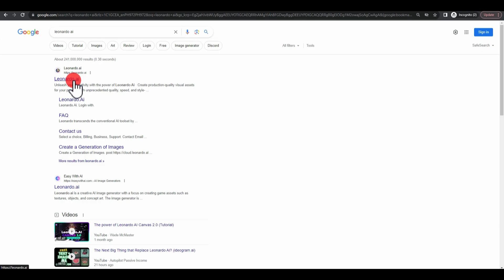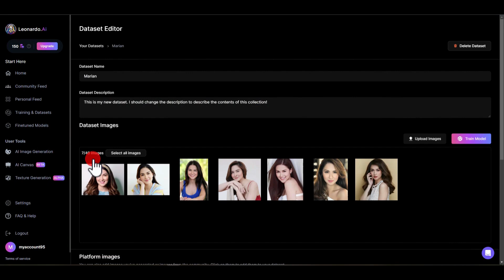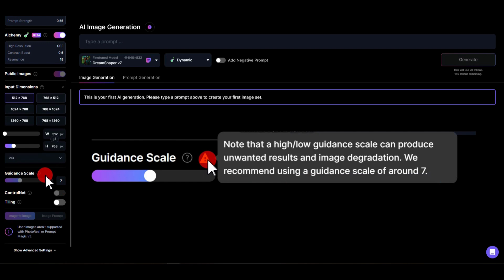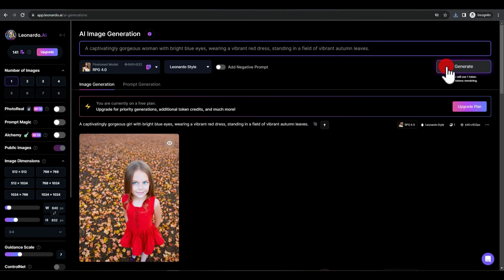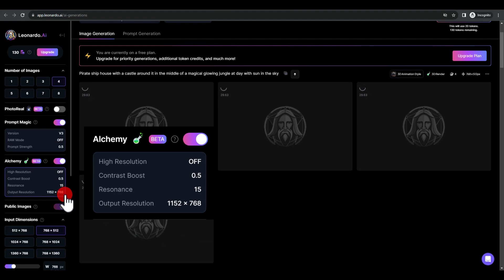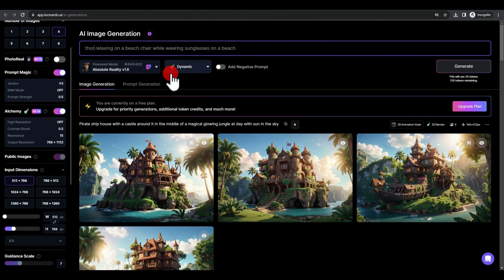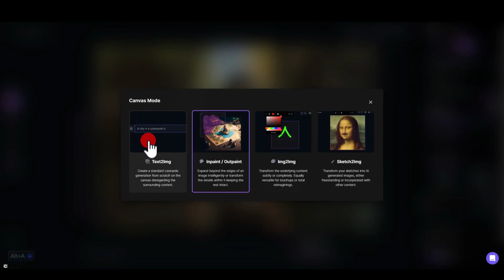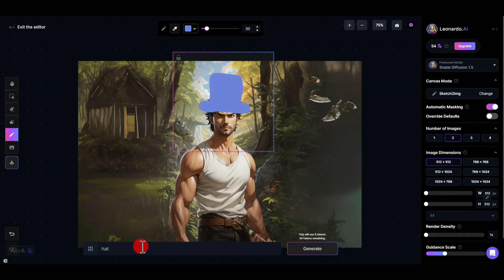Leonardo AI Tagalog Tutorial: How to Use This Free Trending AI Tool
Presenting to you Leonardo AI Tagalog Tutorial / Leonardo AI in Tagalog. Don't be left behind and learn this trending and free AI tool now! Whether you want to use this personally, add this to your skill set, or utilize it in a more profitable way — the best time to familiarize AI is now :)

In Filipino terms: leonardo tagalog, leonardo ai how to use tagalog